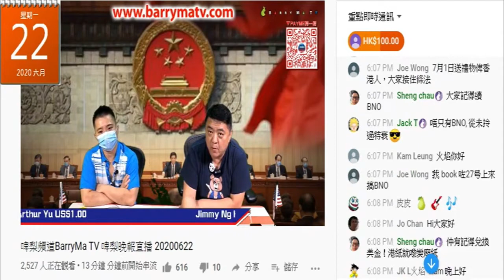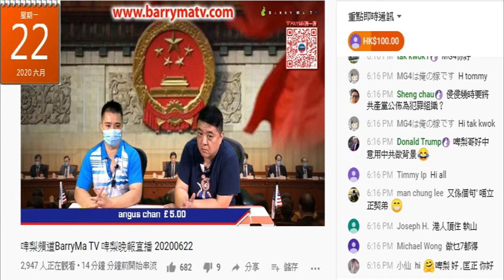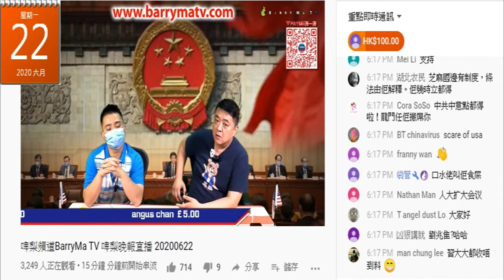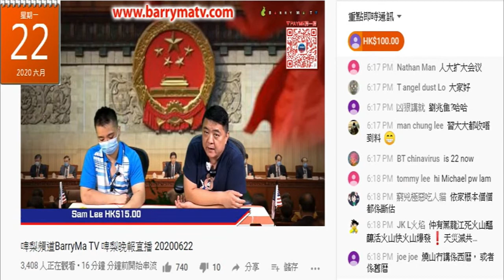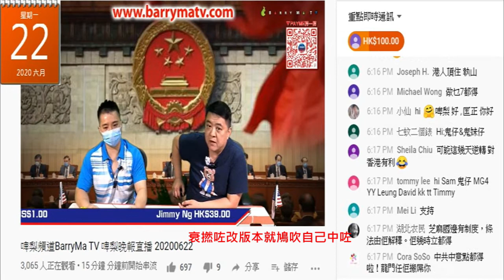20200827 啤梨晚報偷錢賊林匡正鳩吹分析準呃到腦殘課金做到全港第3最高superchat頻道。6月吹立國安法就吹到公就佢羸字就你輸的道理。全世界都知國安法係7月1日成立